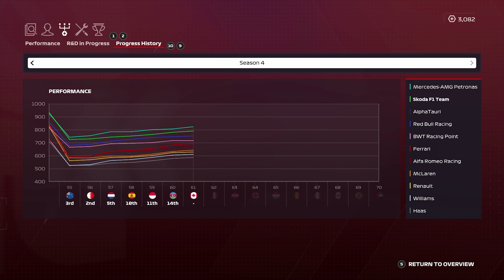F1 2020 My Team | #65 | Probouzí se Mercedes? Bitva v Kanadě | CZ Let's Play (S4 - KAN)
F1 2020 My Team Kariéra - Škodovka Vstupuje do F1! Let's Play Kariéry jako vlastník i jezdec Škoda F1 Teamu v novém dílu oficiálně licencované hry Formule 1 od Codemasters.

-Poděkování MrTheRacer za pomoc s přípravou vzhledu Škodovky pro 4. sezónu
-Poděkování Jake Chamonikolas za pomoc s přípravou vzhledu Škodovky pro 3. sezónu.
-Poděkování také Steven Poirier a jvinu2000 za pomoc s přípravou vzhledu Škodovky pro 2., 3. a 4. sezónu. / Thanks to Steven Poirier and jvinu2000 for help with creating livery, suits etc for the 2. , 3. and 4. season.

PC na kterém hraji:
CPU: Intel i9 9900k
GPU: Nvidia RTX 2080ti MSI Gaming Trio
MB: Gigabyte Aorus Master Z390
CASE: Fractal Define R5
RAM: Crucial Ballistix 64 GB
PSU: Corsair HX850i
SSD: 5x Crucial MX500 1 TB
NVME: 1x Samsung Evo 970 500 GB
MONITOR: 3x Samsung S24D390HL
OS: WIN 10 Profesional 64 bit
VOLANT: Thrustmaster T300 RS + Ferrari F1 Rim
PEDÁLY: Thrustmaster T3PA-PRO
MIKROFON: Audio Technica AT2035
AUDIO ROZHRANÍ: Focusrite Scarlett Solo 2nd Gen

F1 2020 CZ, F1 2020 Kariéra, F1 2020 My Team, F1 2020 Molda22, F1 2020 CZ Let's Play, F1 2020 gameplay, F1 2020 česky, F1 2020 lets play, Molda22 kariéra,F1 2020 career, F1 2020 škoda, Molda22,